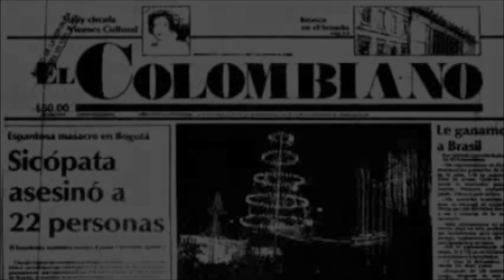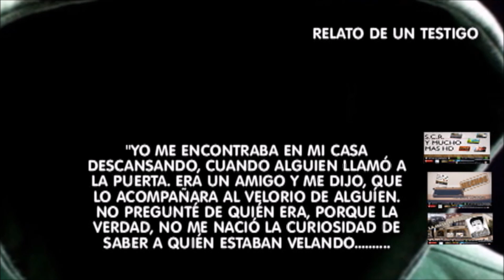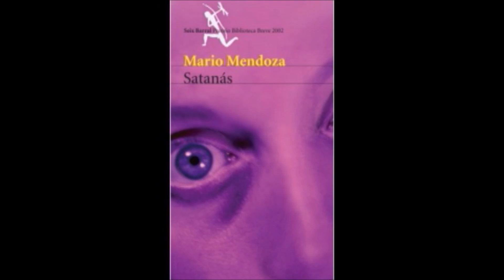La Masacre De Pozzetto, El Crimen Por Un Ex Vietnam (1986) (H.H.C.)-S.C.R. Y Mucho Más HD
La Masacre De Pozzeto, El Crimen Por Un Ex Vietnam (1986) (H.H.C.)-S.C.R. Y Mucho Más HD

LA MATANZA DE POZZETTO

En el mundo, han ocurrido innumerables masacres desde el comienzo de la humanidad. Pero hoy, les voy a contar la historia
de una masacre orrenda y fría, que ocurrió en Suramérica, Colombia, Bogotá D.C.Hace 33 años por un excombatiente de La Guerra De Vietnam.
Y Salud, Consejos, Reflexión Y Mucho Mas HD junto con el espacio Hechos Historias contadas y mi persona,
les vamos a contar paso a paso cómo fue la masacre jamás imaginada en la historia de Colombia y en este caso la de Bogotá. Quiero pedirles diculpas, borré el vídeo accidentalmente.

Bienvenidos.

La Matanza De Pozzetto, El Crimen Por Un Ex Vietnam

BBC.COM

INFOBAE.COM

BIOGRAFIA DE CAMPO ELIAS DELGADO MORENO

WIKIPEDIA, LA ENCICLOPEDIA LIBRE

Link del canal del canal de youtube

SUBO VIDEOS LOS VIERNES, LOS SABADOS, LOS DOMINGOS O LOS LUNES, INCLUYENDO LOS FESTIVOS.
AVECES SUBO VIDEOS CUALQUIER DIA DE LA SEMANA.

ASI QUE ESTEN PENDIENTES Y LAS CINCO PRIMERAS PERSONAS QUE COMENTEN ESTE VIDEO LES DOY SU SALUDO EN EL PROXIMO VIDEO.

SALUD,CONSEJOS, REFLEXION Y MUCHO MAS HD

Bienvenid@ a Salud,Consejos,Reflexion Y Mucho Mas HD ahora con mas nitidez HD para que te quedes y disfrutes aun mas de todo el contenido indispensable para la vida. Suscribete comenta dale me gusta a los videos compartelos al suscribirte activa la campanita que te llegue todo el contenido desde Colombia con amor me puedes contactar escribiendome al correo tambien me puedes seguir en Twitter @scrymuchomashd

Dejen sus comentarios decentemente, sean todos bienvenidos.

WHATSAPP EN COLOMBIA

ESCRIBEME A CUALQUIER HORA

DISFRUTA TAMBIEN LA MUSICA DEL AYER TAMBIEN EN MI NUEVO SITIO

Escribeme al correo en gmail

en Twitter

en Istagram

Mi nueva cuenta en Facebook